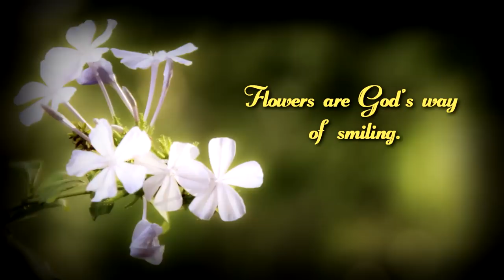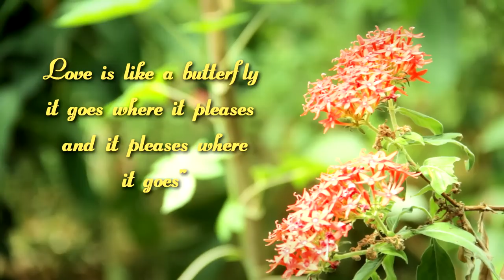THE WORLD OF BUTTERFLIES - Short Film by QUMA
QUMA Digital Media Productions presents 'THE WORLD OF BUTTERFLIES' . This is a wild Short film about Beautiful Butterflies shot in Bannerghatta National Park Bangalore.

Butterflies are somehow magical to humans.There are legends of butterfly people who were gloriously beautiful and related to fairies.The Egyptians and Romans believed the butterfly was the symbol of the human soul.Scientific studies say that if all the insects disappear tomorrow morning from the planet,then human life here will last only another 25 years.Butterflies indicate fertile soil and abundance.Native cultures of North & South America believe that butterflies are messengers of the Gods.If one whispers their prayer to a butterfly the butterfly would carry the prayer to Great Spirit.

We profoundly wish that butterflies do not disappear from this world. Each one of us must & should start building butterfly gardens and sanctuaries to preserve the beauty of this world.

3 minutes wild short film on Butterflies from the makers of "Grand Lion Safari" & "Jeeva - the life"

Cinematography - Editing & Design - Direction:
QUMA Digital Media Productions

Warm Regards,
QUMA Digital Media Production